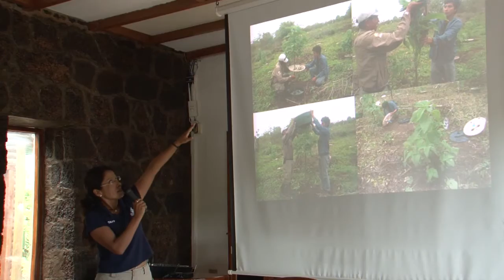La Tecnología Groasis se es un componente clave para la Fundación Charles Darwin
English
The Charles Darwin Foundation wants to restore the Galapagos Island. The Groasis Technology is a key component  of the new management plan for the protected areas of Galapagos.The Waterboxx is an important part of 'Galapagos Verde 2050', a project to restore the Galapagos Islands to the state in which Charles Darwin found them in 1835.
Watch this video and find out how they are going to do this!

Español
La Fundación Charles Darwin quiere restaurar las Islas Galápagos.
La tecnología Groasis es un componente clave del nuevo plan de gestión de las áreas protegidas de las Islas Galápagos.
El Waterboxx es una parte importante de 'Galápagos Verde 2050', un proyecto para devolver a las Islas Galápagos su estado original, en que Charles Darwin las descubrió en 1835.
Mire este vídeo para ver cómo van a hacerlo!

Français
La fondation Charles Darwin veut restaurer les îles Galapagos. La technologie Groasis est une partie essentielle du nouveau plan de gestion pour les territoires protégés des Galapagos.La Waterboxx est une partie importante de « Galapagos Verde 2050 », un projet pour restaurer les îles des Galapagos à l'état dans lequel Charles Darwin les a découverts en 1835.
Regardez cette vidéo afin de découvrir comment ils vont faire cela !

Português
A Fundação Charles Darwin quer restaurar a Ilha de Galápagos. A Tecnologia Groasis é um componente-chave do novo plano de gestão para as áreas protegidas de Galápagos.A Waterboxx é uma parte importante de 'Galapagos Verde 2050 ", um projeto para restaurar as Ilhas Galápagos para o estado em que Charles Darwin as encontrou em 1835.
Veja este vídeo e descubra como isso vai ser feito!

Nederlands
De Charles Darwin Stichting willen de Galapagos eilanden herstellen. De Groasis Technology is een essentieel onderdeel van het nieuwe beheersplan voor de beschermde gebieden van Galapagos.De Waterboxx is een belangrijk onderdeel van 'Galapagos Verde 2050', een project om de Galapagos eilanden te herstellen in de staat waarin Charles Darwin ze in 1835 vond.
Bekijk deze video om te ontdekken hoe ze dit gaan doen!